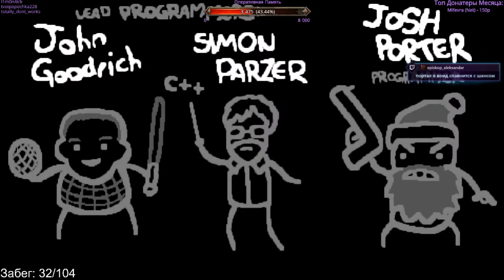Наркоманский Ран Самсона! 3ий Хаш! ► The Binding of Isaac: Repentance |#8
Следите за новыми видео, а также, не забывайте о СТРИМАХ!